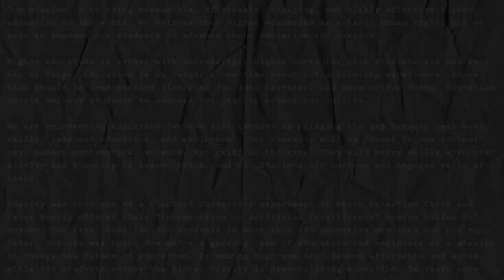Coffee Break EP25: Loops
Meet Sara and Ellora, who explain how programming loops can take care of repetitive tasks! Learn programming today